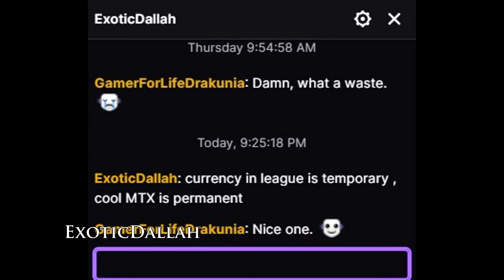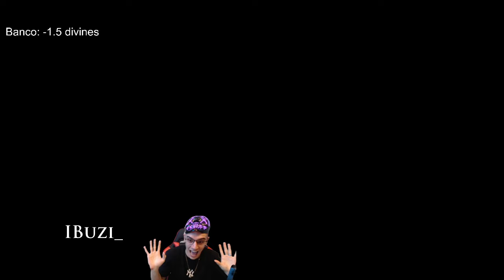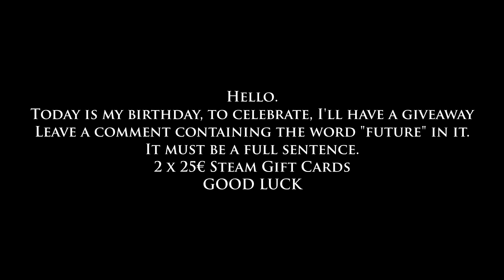Path of Exile 3.25: SETTLERS DAY #42-45 BIRTHDAY GIVEAWAY, ANNIHILATION, UNKILLABLE DROX and more...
100$ Patron: [none]
50$ Patrons: Semo